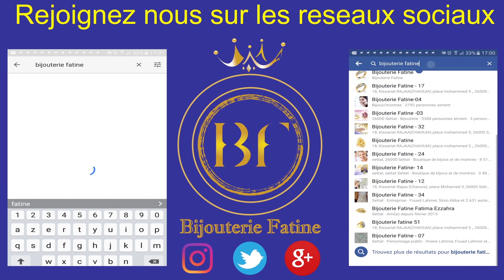Ensemble 315 en Or 18 Carats